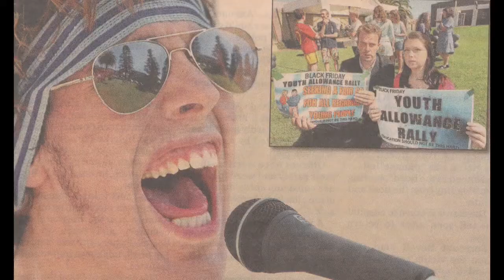Jack Senior Interview 2011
My first production for RMIT University. I interviewed the charismatic musician, Jack Senior.
Director/Producer - Todd Farley
Interviewee - Jack Senior